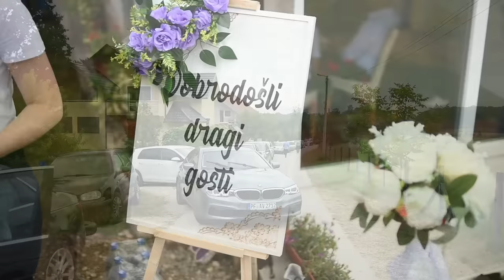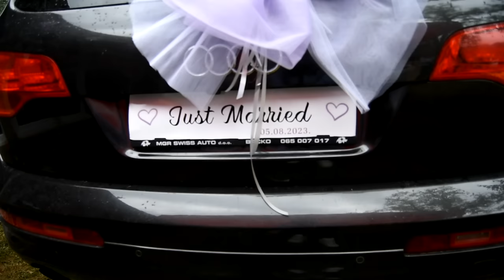Arnel i Mejra Svadba Živinice 05.08.2023